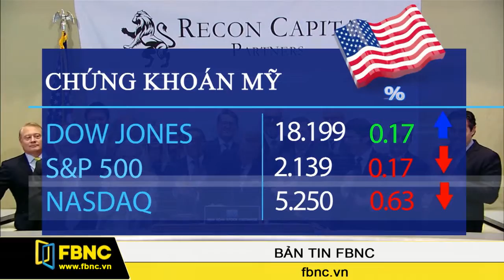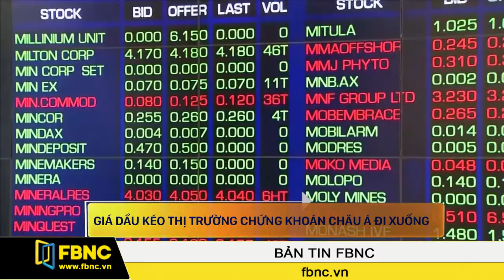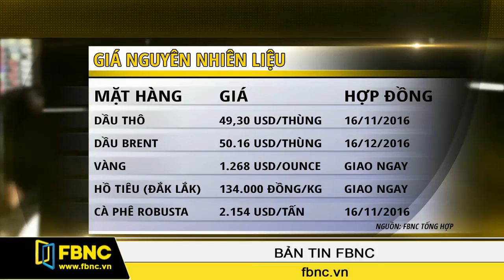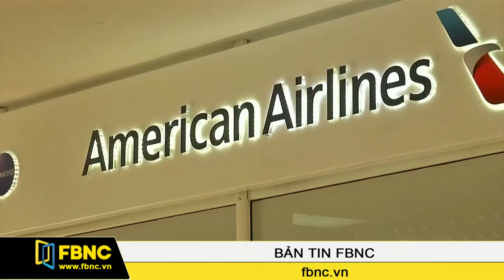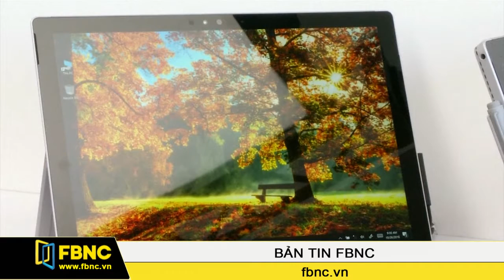FBNC - Bản tin FBNC 27/10/16 (Phần 5)